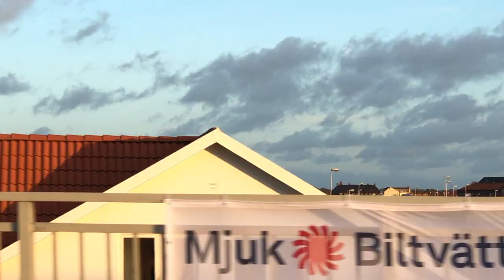ture - lesser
one video!! for fun! a great day!!! we love you!!! we support you!